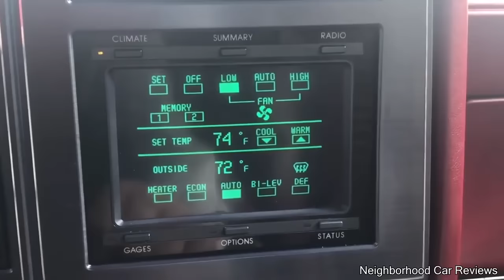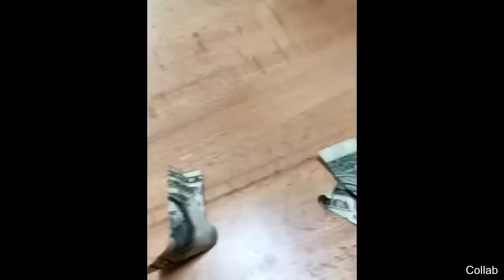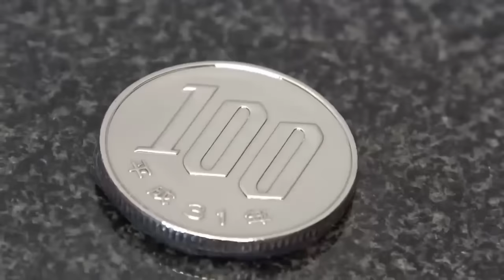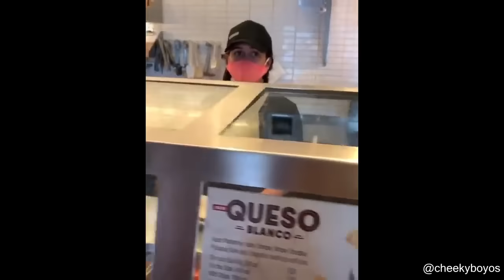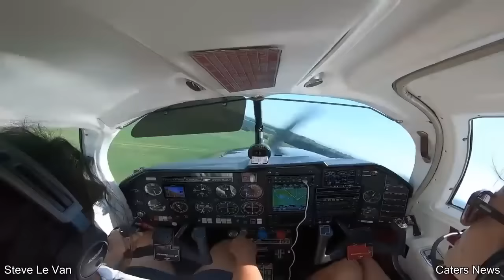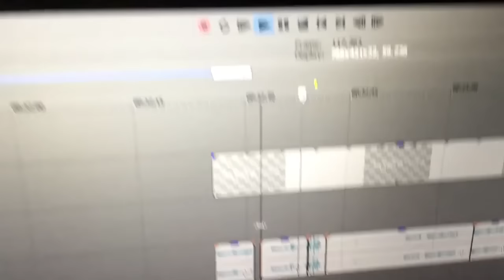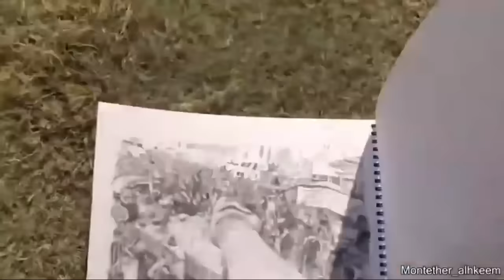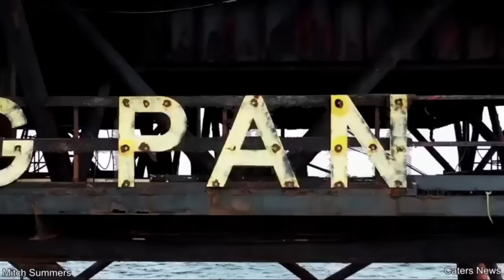2 Hours of Daily Dose Of Internet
2 Hours non stop daily dose of internet
your daily dose of internet
This is a fan base channel of daily dose of internet

Please check out and support his channel. :D
    Thank you all so much for watching I'll see you all in my next

    will be doing me a great favour! 😁

Goodbye for now! ( ͡° ͜ʖ ͡°)

1 hour ddoi
1 hour daily dose of internet
2 hour daily dose of internet
1 hour daily dose of internet no intros
2 hours daily dose of internet no intros
Viral videos
Viral video 1 hour
Viral videos 2 hours
tiktok funny viedos